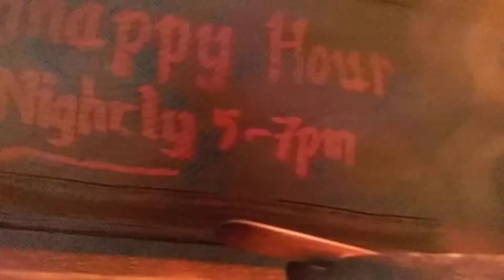Shrek the Third 4/18